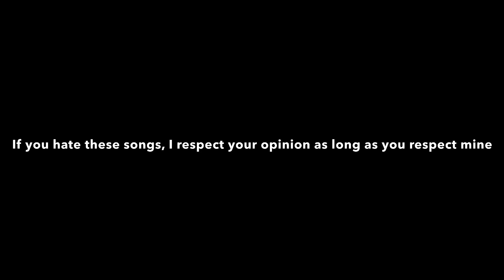Top 10 Favorite Thomas Songs (CGI Series)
Honorable Mentions:
1. Go Go Thomas
2. Our Tale of the Brave
3. We Make A Team Together
4. Will You, Won’t You
5. I’m Full of Surprises
6. I Want to Go Home
7. Sometimes You Make A Friend (UK Dub)